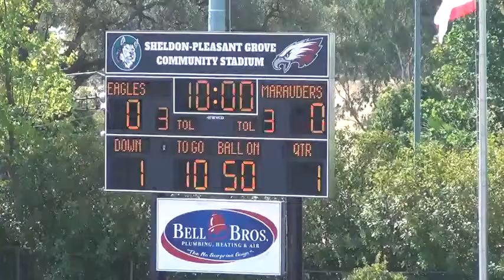JJM vs PGrove 8 27 2016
2017 8U Jesuit Jr. Marauders vs. PG
Best Sacramento Youth Football